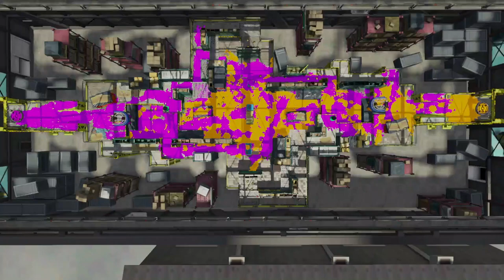Splatoon 2 - 1v1 with AJF101 (rematch)